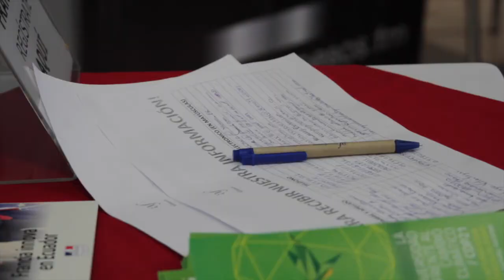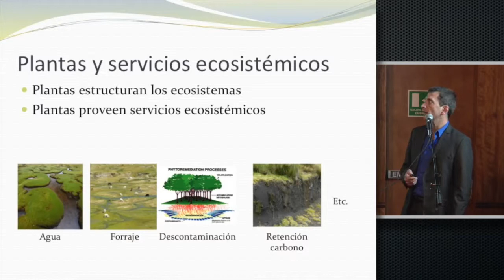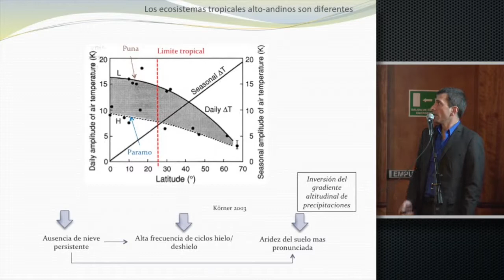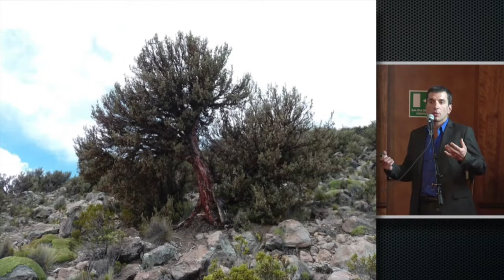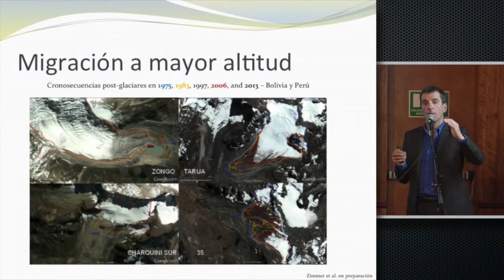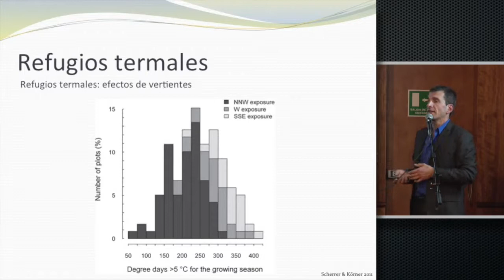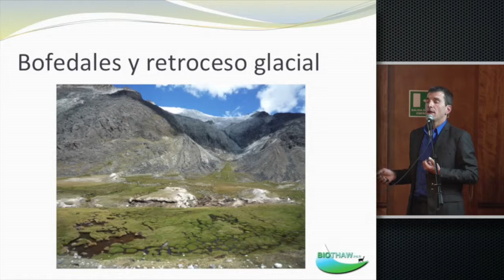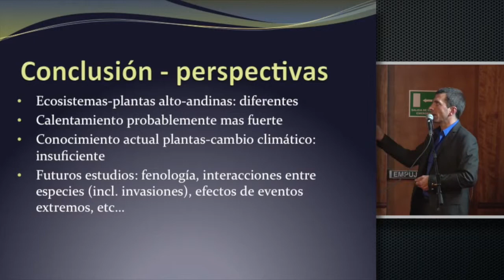Fabien Anthelme - Plantas alto-andinas frente al cambio climático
Intervención de Fabien Anthelme, Investigador del IRD. Ecólogo especialista de los ecosistemas de altura, focaliza sus estudios en la vulnerabilidad de las plantas de los altos Andes tropicales frente a los cambios globales (clima, uso del suelo) y sus consecuencias en los servicios eco sistémicos para el Hombre